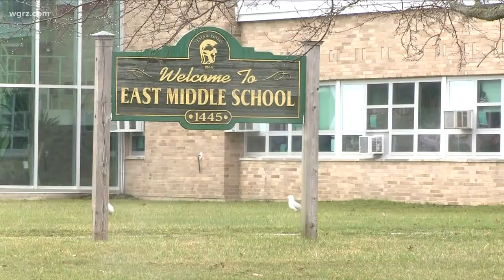Medical Protection Supplies From WS School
Senior Vice President of nursing Karen Zamanski says hospital staffers were humbled and grateful to see these donated items that can help protect them.